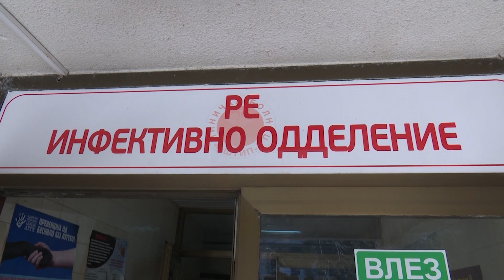Почина 53годишниот Штипјанец, чиј син собираше донации за лекување затоа што немаше место во болница